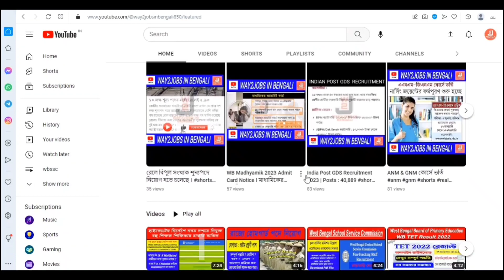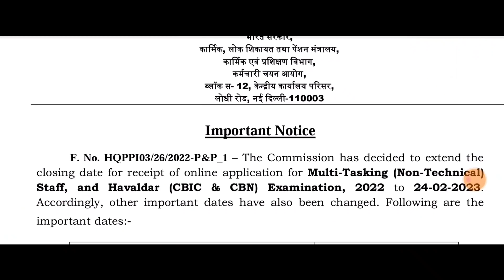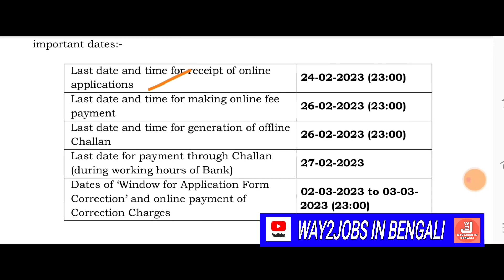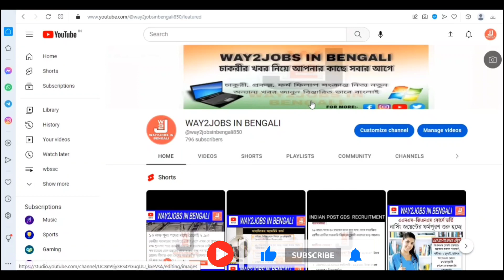ssc SSC MTS & HAVALDAR ONLINE FROM FILLUP DATE EXTENDED